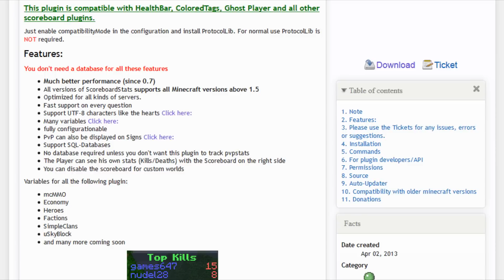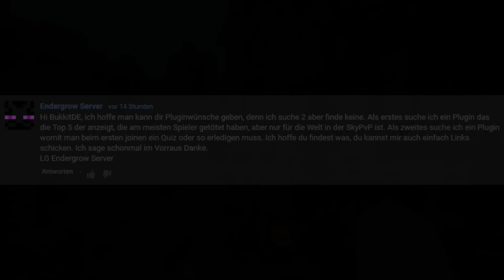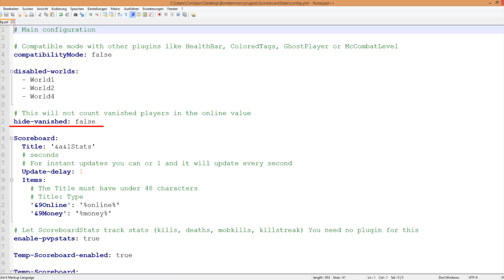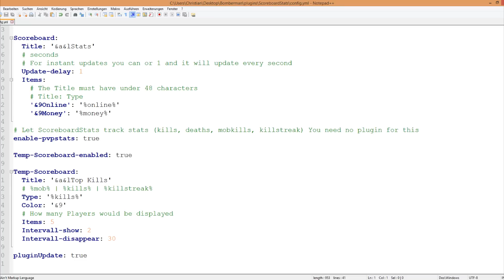ScoreboardStats | Spigot / Bukkit Plugin Tutorial | HD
► MINECRAFT BUKKIT SPIGOT PLUGIN

►►► Folgende Permission muss noch eingetragen werden, ►►► damit die User das Scoreboard sehen können!

- scoreboardstats.use

► Was kann ich ins Scoreboard eintragen?

► Welche spezial Zeichen kann ich verwenden?

► Stats auf Schildern?

► Shader: MineCloud

► Skype: ChrisderGute1

► Music
► Final Fantasy Crystal Chronicles - Echoes at the Mountain Peak
► Final Fantasy Crystal Chronicles - Prosperity and Tradition
► Final Fantasy Crystal Chronicles - Sad Monster